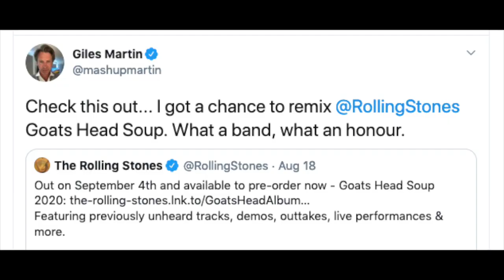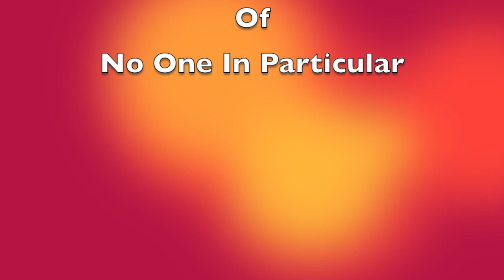Rolling Stones Goats Head Soup 2020 Remix Review